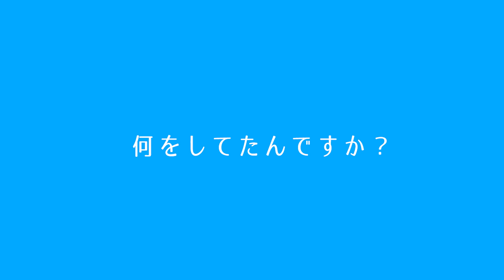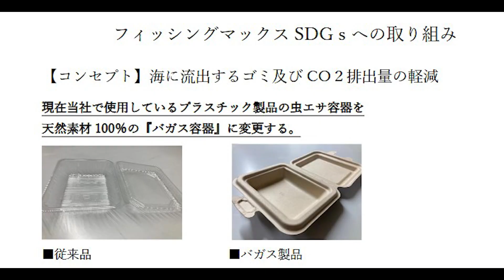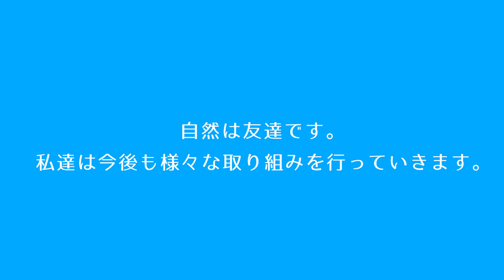【速報】世界初・私達が取り扱うエサの○○が全て生まれ変わります！！！！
CO2排出量約81％ダウン
サトウキビ搾りかすの植物由来100％原料を使用した 「バガスベイトパック」を釣り具業界初「虫エサ容器」に採用します！！！！！！！！

「バガス」とは本来は廃棄処分されていたサトウキビの絞りかすを主原料とし
主に食品の容器などとして有効活用できるよう開発された新素材です。

この度、フィッシングマックスの虫エサ用容器にも採用することとなりました。

バガス素材は万が一海に落としても約5か月で分解されます。
※土壌では76日間で分解されます。

虫エサがケースの中を登って外に出ないようにする凹凸、輪ゴムなどで止めなくてもロックできる機構、ケースだけでしっかり自立するバランス、保冷剤を置けるくぼみなど

環境にやさしいのはもちろんのこと、釣具店のこだわりとして新しい優れた釣り道具となることにも徹底的にこだわりました！

これからも豊かな釣り場を守り、私たちの考案するツールでより快適に釣りを楽しんでいただけるようこのような取り組みを続けていきます🎣

★読売新聞にも掲載されました！
海にもユーザーにもやさしい100%植物由来の釣り餌容器「ベイトバガスパック」

『フィッシングマックス・コーポレートサイト』

巨大コウイカがこの場所で釣れています！！この裏技を使うと入れ食いします。

ステラは本当に最強リールなのか。

We are a Japanese fishing tackle shop. I will teach you how to fish amazingly.
हम एक जापानी मछली पकड़ने के सामान की दुकान हैं। मैं आपको आश्चर्यजनक तरीके से मछली पकड़ना सिखाऊंगा। हम हर हफ्ते वीडियो अपलोड करेंगे! !!

우리는 일본 낚시꾼입니다. 놀라울 정도로 잡을 수 있는 방법을 가르칩니다.
매주 일본의 낚시를 소개해 갑니다, 꼭 채널 등록해 보세요.

我们是一家日本渔具店。我会教你如何惊人地钓鱼。